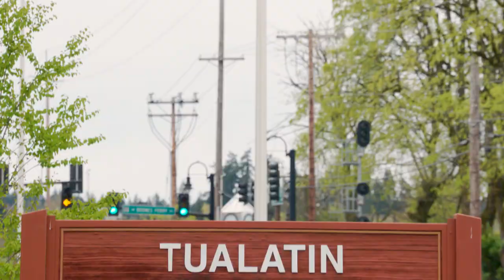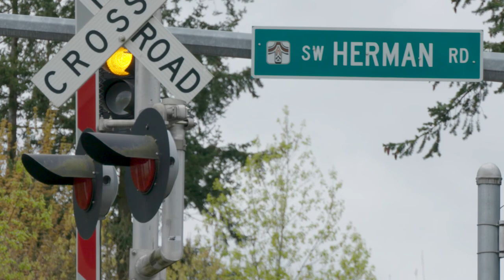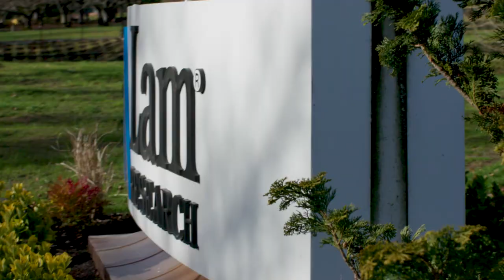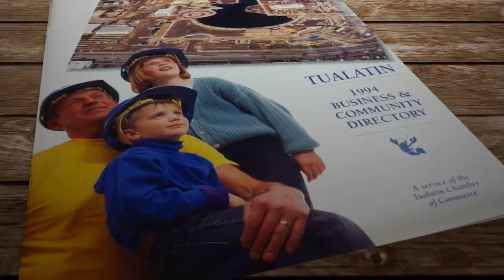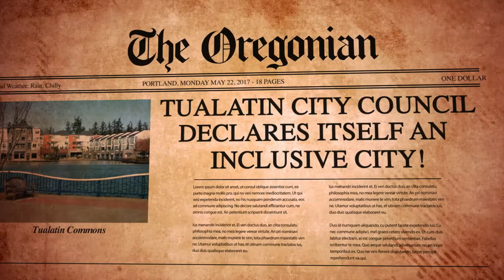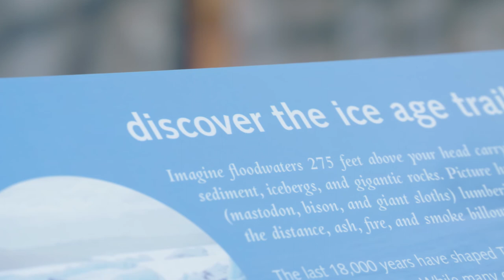Looking Back, Moving Forward: 2018 State of the City